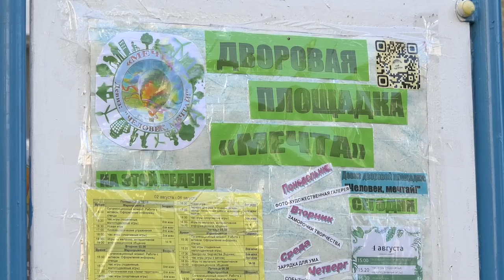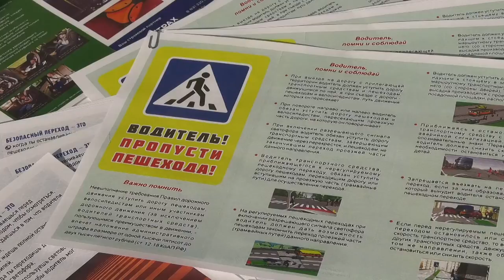Дорога глазами детей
На площадке клуба «Мечта» прошла акция «Дорога глазами детей». Ребята рисовали мелками на асфальте ситуации, в которых важно соблюдать правила дорожного движения. Работы оценивали сотрудники ГИБДД.